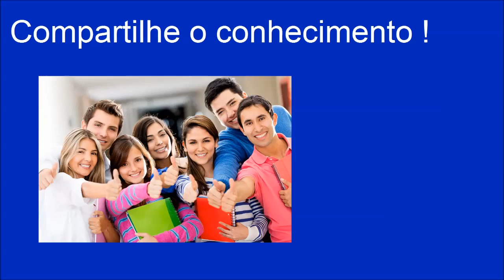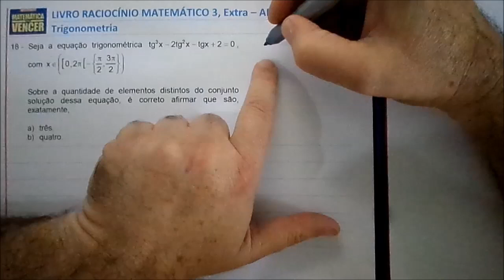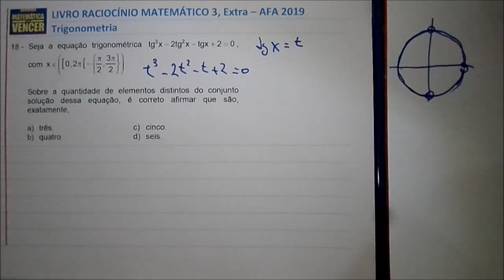x7) Questão AFA Trigonometria